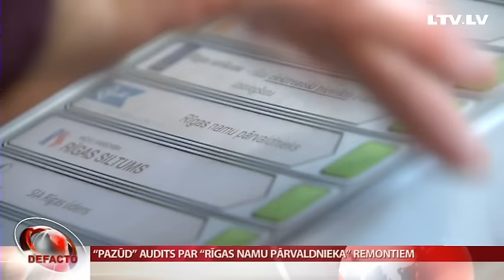“Pazūd” audits par “Rīgas namu pārvaldnieka” remontiem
Mūsu rīcībā nonāca informācija par iespējamiem “Rīgas namu pārvaldnieka” remontiem pirms dažiem gadiem remontējot skursteņus vairākās Rīgas mājās. Paša namu pārvaldnieka auditori norādīja, ka iedzīvotājiem nodarīti zaudējumi, bet tagad šis ziņojums ir pazudis.